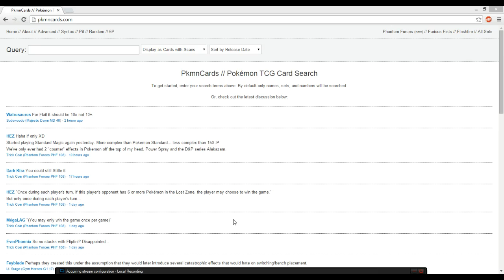Pokémon Card Of The Day 11.11.2014 - Korrina Furious Fists 95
Facebook.com/OTBPokemon
Twitch.tv/OnTheBubble
Twitter.com/OTBPokemon
Twitter.com/kwisdumb